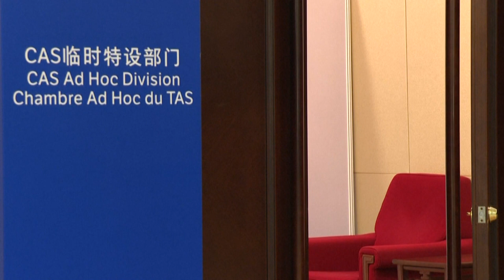Walijewa nur Vierte - Gold an Schtscherbakowa | SID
Sportliche und persönliche Tragödie für Kamila Walijewa: Der Druck ist zu groß, die Jahrhundertläuferin, die trotz einer positive Dopingprobe starten durfte, bleibt sensationell ohne Medaille.